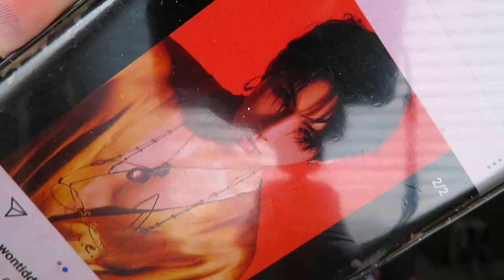A.C.E - Goblin (Favorite Boys) MV | Reaction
They said "what are gender roles"?

INSTAGRAM at "stay1dstrong" .(don't judge, I thought of it in 2012)

SNAPCHAT at "lowkeyloveloki" (judge because I thought of that in 2016)

A Criticism and Commentary Journalism Review